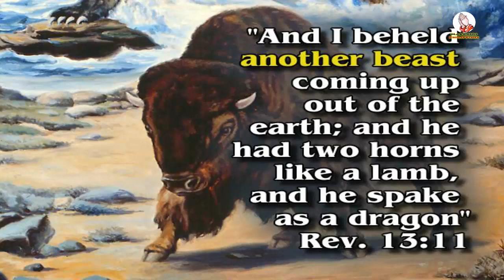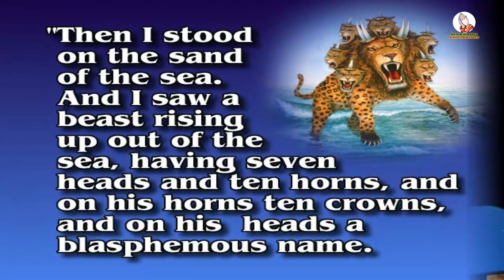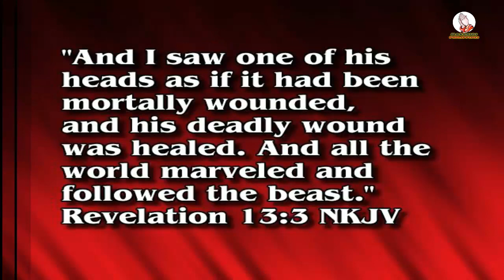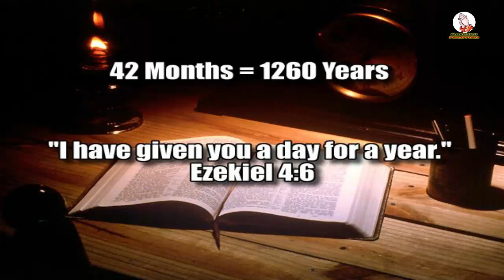CoVid-19 and the Mark of the Beast (Two Beasts of Revelation 13)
This video is a continuation of other videos “CoVid-19 and the Mark of the Beast Part One and Part Two”. So be sure you have watched the previous videos to be connected to what is being discussed in this video since it only makes sense if we do so, as these topics which are propheecies are very important for everyone…